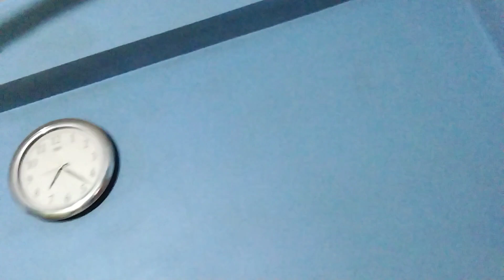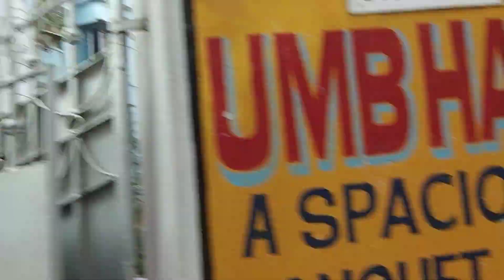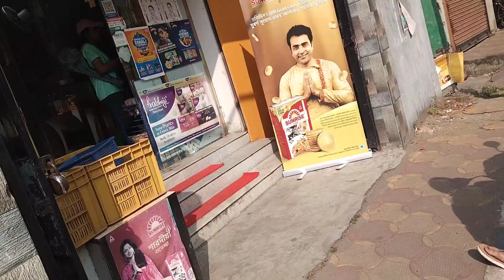Sunday vlog🌄|Bengali vlog|ভূতের বাড়িতে গেলাম 👻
Hello friends 🙋🏻‍♀️